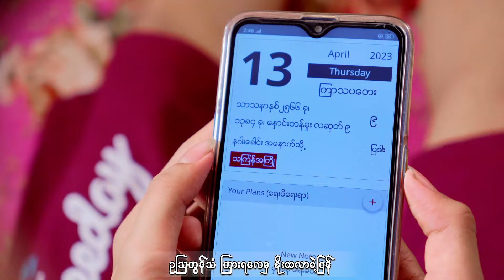စိုင်းဟန်ထူး - အိပ်မက်စေတမန်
သီချင်းအမည် - အိပ်မက်စေတမန်
တေးဆို - စိုင်းဟန်ထူး
တေးရေး - ကိုသန်းကြွယ် (နုယဥ်)
တေးဂီတ - KB စိုးမိုး